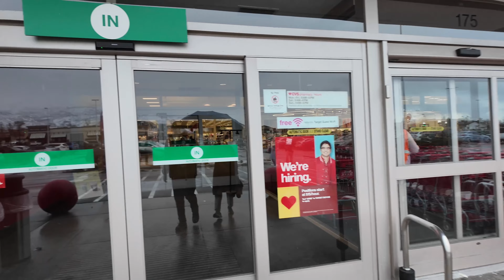美國生活：第一次去Costco退貨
視頻拍攝於2024年01月21日。